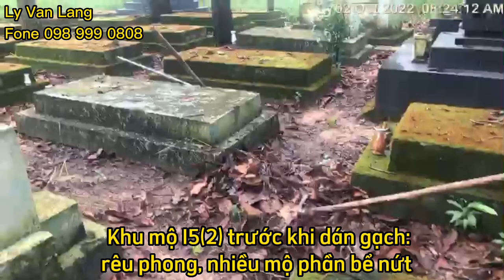Đợt 3 - Lễ Tạ 358 Mộ (18/12/2022)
Quý vị có tấm lòng nhân ái, tưởng nhớ đến các vị cùng thời đã nằm xuống cho một vùng miền đất nước, nay mồ hoang mã lạnh XIN hãy tặng những vị tử sĩ một tấm áo mới khoác lên mộ phần để vong linh bớt tủi hờn, oán than.

Tài khoản của cháu gái tôi:
Huynh Thi Thuy Dung
Số Tài khoản:   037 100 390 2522
Vietcombank - Chi nhánh Tân Định
Swift Code: BFTVVNVX
Lý Văn Lang
Địa chỉ : 122, Đường Hậu Giang, Phường 6, Quận 6, Sài Gòn